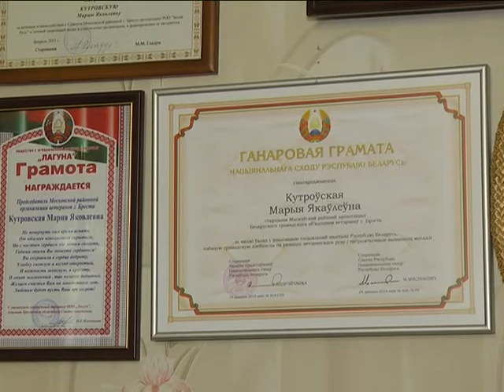2018-05-11 г. Брест. Посещение ветеранов депутатом горсовета Н. Ильницкой. Новости на Буг-ТВ.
В Бресте осталось всего 295 ветеранов, из которых 180 – участники боевых действий, тех, кто за наше мирное небо над головой сражался на фронтах. В Великой Отечественной они одержали победу, но битве со временем, к сожалению, проигрывают. Именно поэтому сегодня как никогда ценна забота о людях, для которых не только День Победы, каждый день жизни – бесценен. Отгремел парад Победы. Завершился праздник 9 мая. Однако поздравления в адрес живых проводников великой Победы не заканчиваются. Как всегда тепло и сердечно поздравила ветеранов депутат городского Совета Наталья Ильницкая. Но сразу хочется отметить: для этой женщины благотворительность существует не только в рамках праздников.